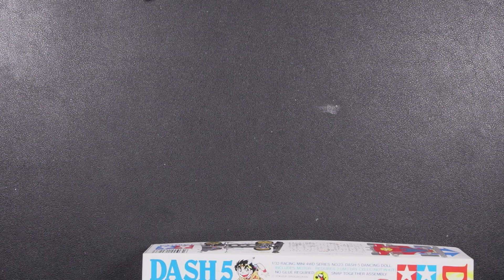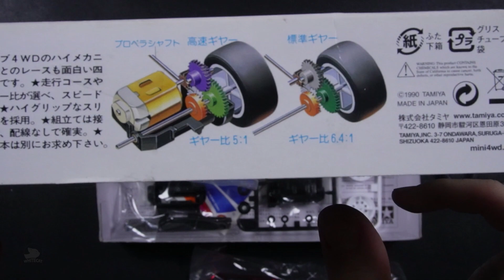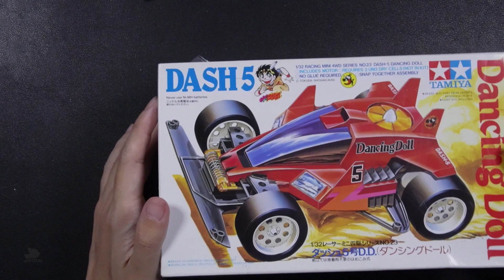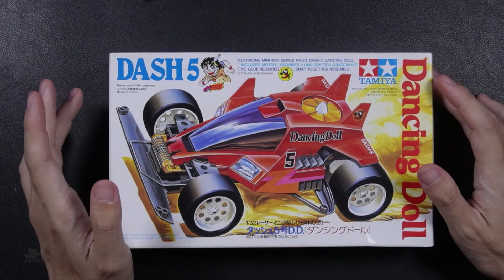EP397 Dash 5 Dancing doll Metallic body ITEM 18023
พามาชมรถ Dash 5 dancingdoll ตัวนี้จะเป็นตัว พิเศษ บอดี้เมทาลิค ซึ่งภายในกล่องจะมีอะไร บ้างนั้น เชิญชม ในคลิปเป็นการเปิดดูของ ด้านในนะครับ ไม่มีการประกอบแต่อย่างใด

เพจร้าน ibob และร้านในจังหวัดกำแพงเพชร ครับ

shopee  ร้านไวรัส mini4wd

สมัครเป็นสมาชิกของช่องนี้เพื่อlสนับสนุนค่าใช้จ่าย